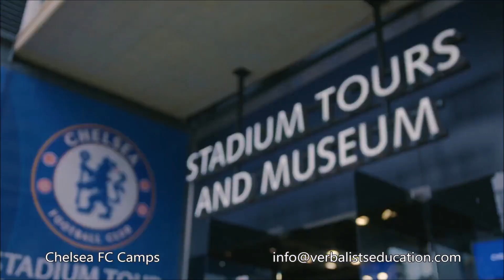Chelsea Football Camps Testimonials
Listen to the thoughts of young players and coaches who participated in the Chelsea Football and English camps in the UK. If you're eager for a similar experience, come join us for an exciting football adventure!

You’ll train with players from around the world using the Chelsea FC Academy program. These football camps aren’t just about the skills on the field – they build confidence and friendships. It’s for boys aged 9-17, with 1- or 2-week stays near London. English is the language here, just like at Chelsea FC.

GREAT THINGS START HERE! - The Verbalists Education & Language Network is famous for its young learner and sports programs, which are designed and coordinated with the world’s best language schools and sports brands in such a way as to extend language learning beyond a classroom setting.

The Verbalists Education & Language Network has been created for language lovers and all those wishing to improve their communication  skills. Business people, diplomats, media & marketing professionals,  foreign language teachers, interpreters, linguists, students,  institutes and foreign language schools, as well as professional  associations — they all actively participate within the network towards the same goal: to benefit from exchanging experience and to increase the quality of professional development.

Verbalists is a brand of PRODIREKT, which is a certified representative and partner of prestigious schools and colleges in world renowned university centers. In fact, it was the  cooperation with these reputable schools which led to launching Verbalists as a communication network. Furthermore, it is the answer to the growing demand for the  standardization in foreign language studies.

Get professional and impartial advice from the experts on how to choose the most suitable study program abroad. Our experience, cultural awareness and leading network of accredited schools allow us to provide accurate, relevant information that will help you choose a course to suit your interests, your budget and your personal circumstances. Whether you are a language learner, or a language teacher; a linguist, a professional or an executive  – we can help anyone with a passion for language and an avid interest in other cultures.